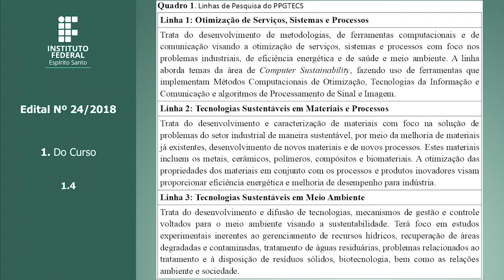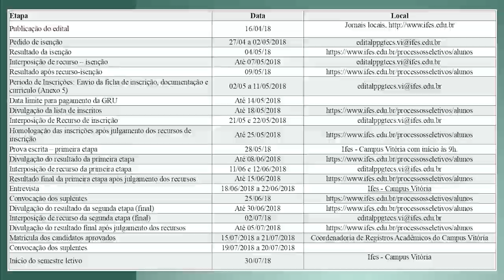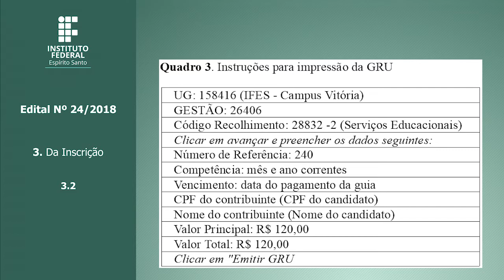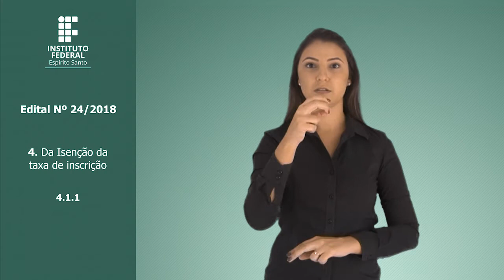EDITAL Nº 24/2018 em Libras